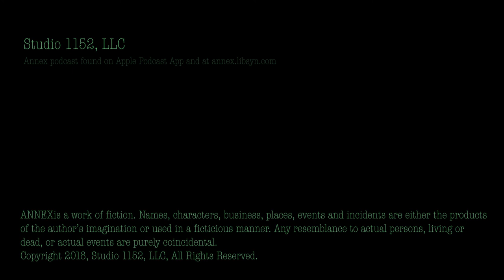Annex Season 2 Episode 2 Scenes from a Streetcar Suburb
Annex serial audio drama podcast found on Apple Podcast App and at annex.libsyn.com

“Scenes from a Streetcar Suburb” Annex audio drama by Drew Beard released on August 16, 2018.

In September 1916, "land man" Donovan Shackelford courts the young widow Diana while teenage Nancy Dawson connives to meet the new boy in the neighborhood.

Annex: the saga of a neighborhood and its residents, set outside the fictional port city of Harborview, Oregon in the early twentieth century.

FEATURING: Andrew Fleetwood as Scold #2/Freddie, Kristina Haddad as Diana Putnam, Karen Kalensky as Olivia Chilton, Stephanie Leet as Lois Chilton, Kris McCarter as Scold #1/Vi, Eric Newsome as Donovan Shackelford, Kelsey Norene as Nancy Dawson, Suzanne Owens-Duval as Jane Pembroke, Jason Pollard as Jake Chilton.

Annex is an audio serial (podcast) where Knots Landing meets Chinatown in the Pacific Northwest of the early twentieth century. Five seasons or connected arcs (consisting of 13 episodes per arc) tell the story of Halfway-There, one of the neighborhoods just outside the fictional port city of Harborview between World War I and the Great Depression.

SOUND EDITOR BY Jubel Brosseau SOUND DESIGNER Ashley Moe SCORE BY Jubel Brosseau PROMO EDITOR BY Jodi Barasa ASSISTANT PRODUCER/CASTING DIRECTOR BY Suzanne Owens-Duval  PODCAST MANAGER Stephanie Briggs MARKETING CONSULTANT Justin Briggs.
DIRECTED, EXECUTIVE PRODUCER and STORY BY Drew Beard PRODUCED BY Christina Dodge

ANNEX is a work of fiction. Names, characters, business, places, events and incidents are either the products of the author’s imagination or used in a fictitious manner. Any resemblance to actual persons, living or dead, or actual events are purely coincidental.